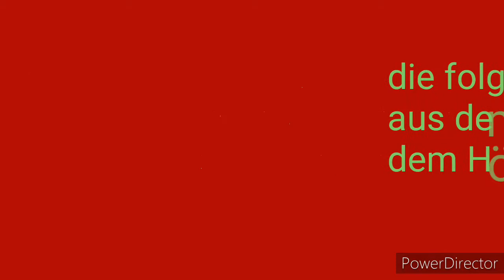Typisch Deutsche Bahn# 14 DB Regio/ Rheintalbahn/ Defeker Güterzug